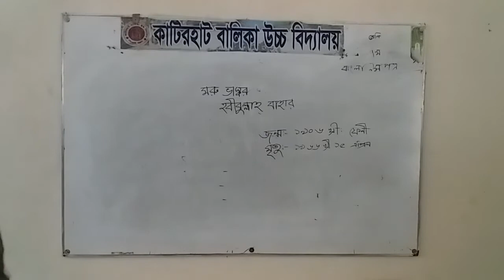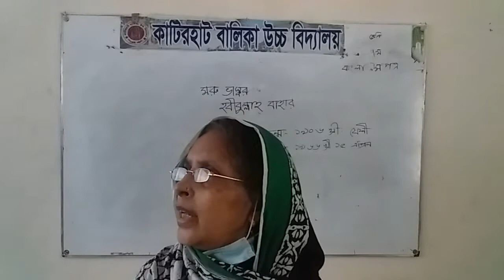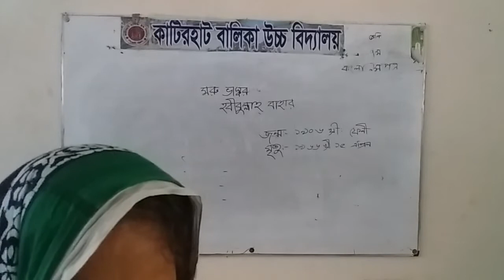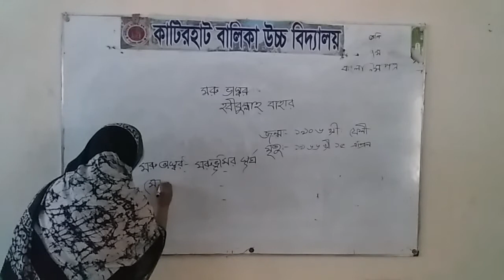katirhat girls high school/class 7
Conducted by:Mrs. Parvin akter